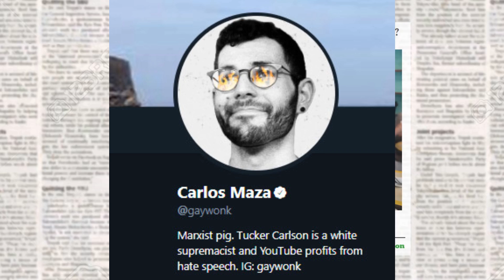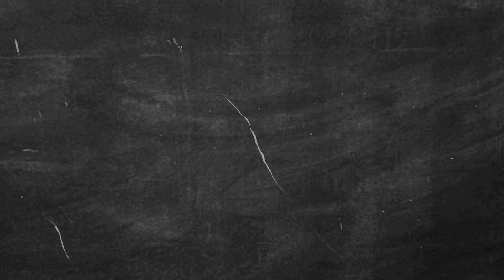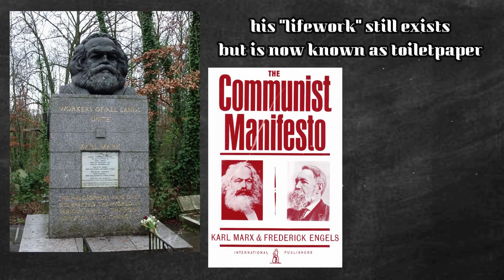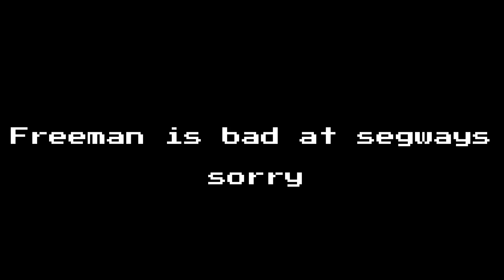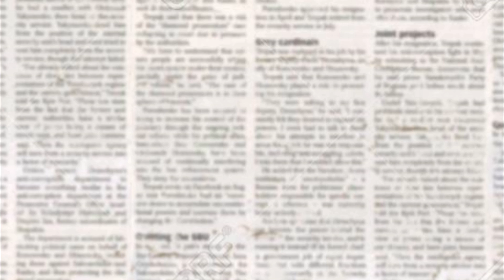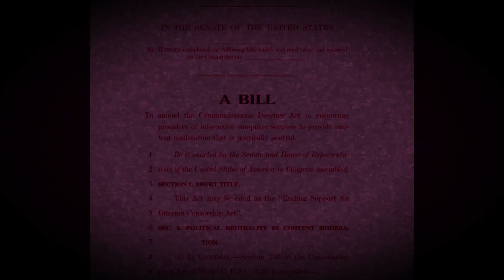Why the Left cant meme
Sorry for the long wait everyone, its been a rough month for me, but here it finally is, the awnser to the most important question (right after the trap question): why the left cant meme!

Piano jazz - charleston style, fast swing ! by Pascal Wintz

The USSR National Anthem - Aleksandr Aleksandrov

PEOPLE/LINKS OF IMPORTANCE:

My left testicle